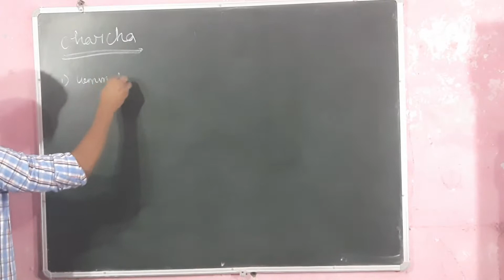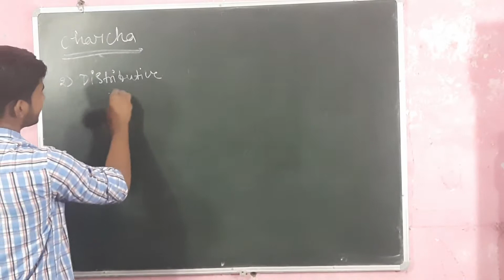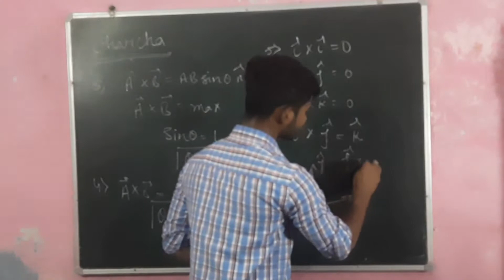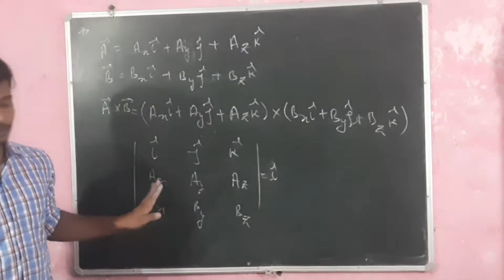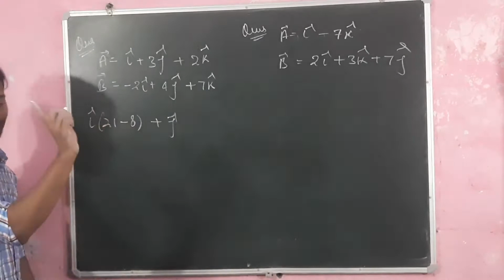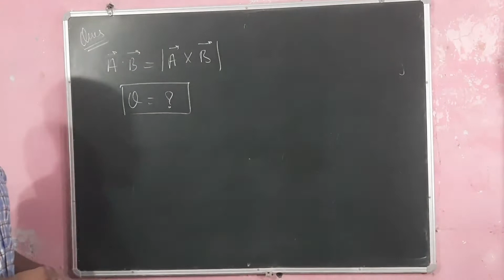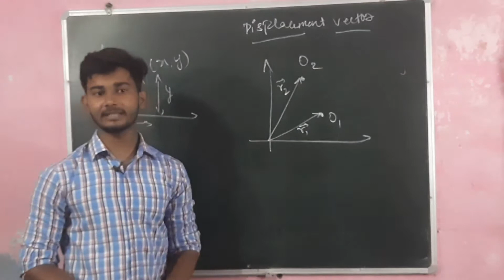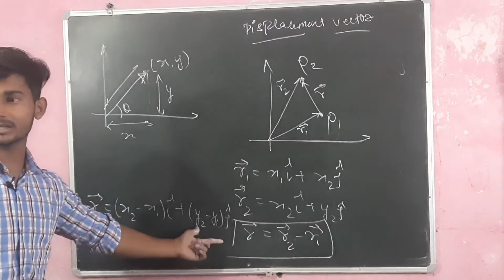▶️ cross product | IITJEE | physics | by Devansh Mishra L9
📢full syllabus for IIT Jee live on leadership jee